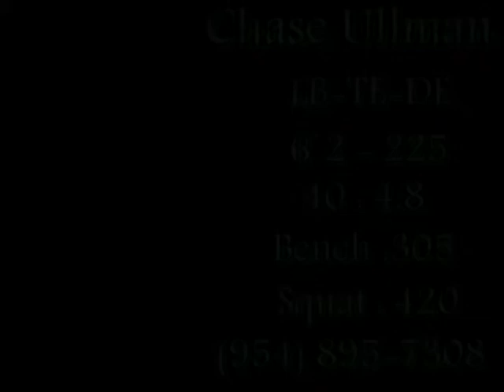Chase Ullman Senior Year Highlights Class 2011